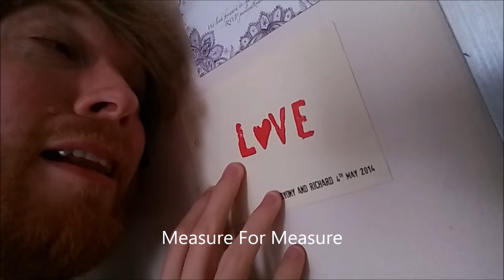15 Second-Shakespeare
15 Second-Shakespeare. right?